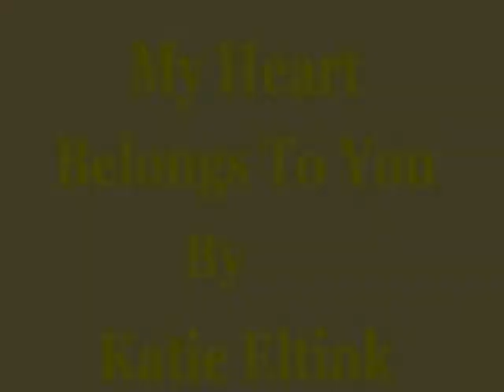My Heart Belongs To You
My Heart Belongs To You By Katie Eltink